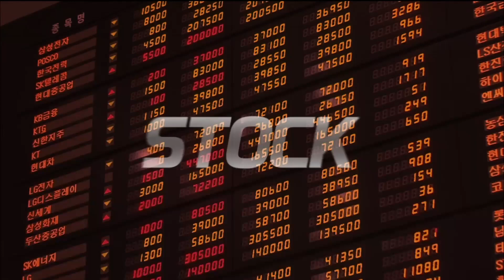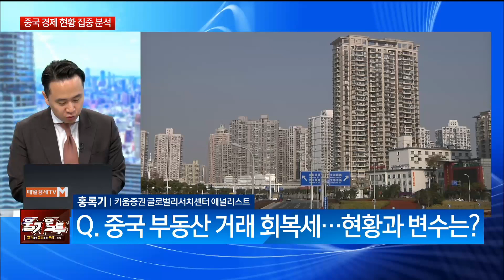[신중호의 마켓뷰] 리스크 난무한 국제 정세. 회복세 탄 중국 경제에 찬물 끼얹나? (출연: 홍록기 키움증권 글로벌리서치센터 애널리스트)/ 신중호의 마켓뷰/ 매일경제TV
리스크 난무한 국제 정세
회복세 탄 중국 경제에
찬물 끼얹나?
(출연: 홍록기 키움증권 글로벌리서치센터 애널리스트)
/ 신중호의 마켓뷰/ 매일경제TV